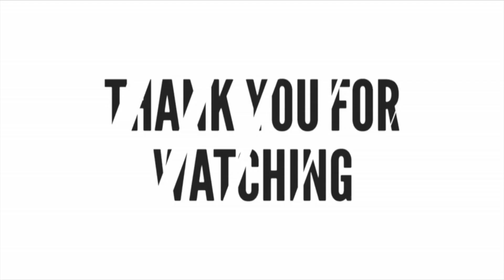PET OR DINNER ? ( 22 AUG 2017 ) RAWPA CRAWPA VLOG